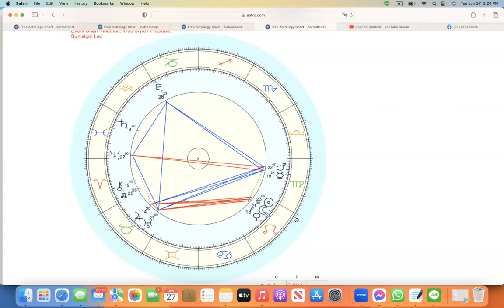ดูดวงโหราศาสตร์ตะวันตกราศีมีน เดือนกรกฎาคม สิงหาคม 2566